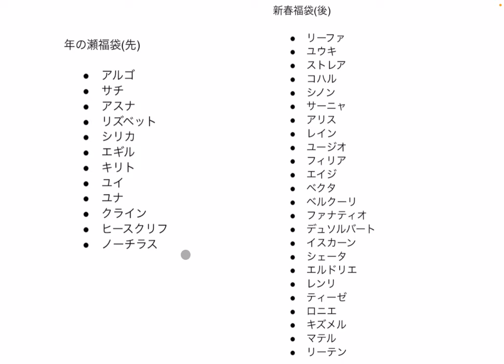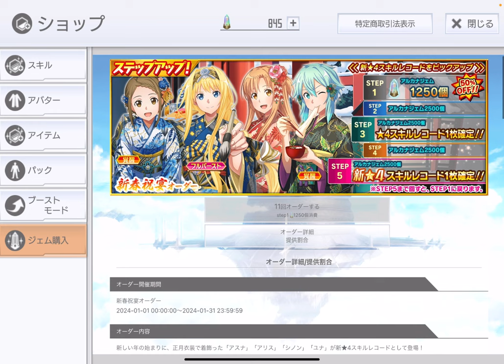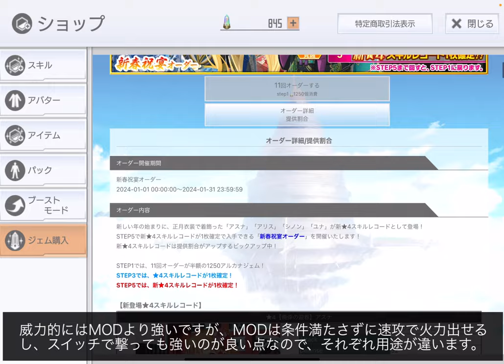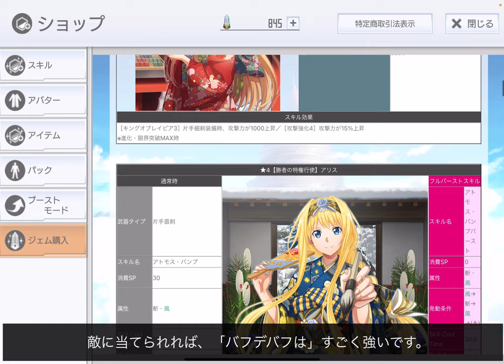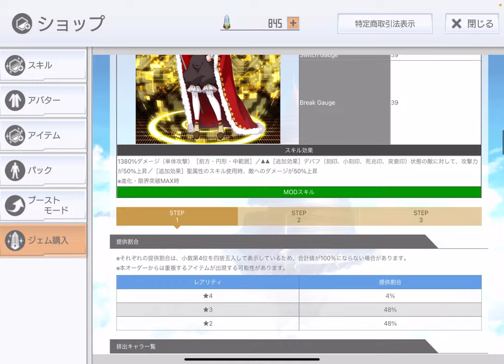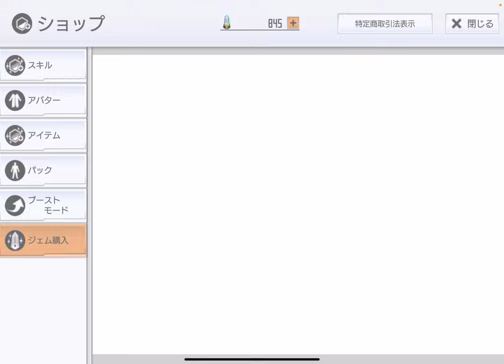【SAOIF】2024年1月中旬のオーダー、何を引くべき？【初心者】